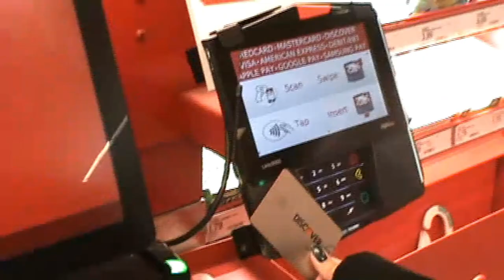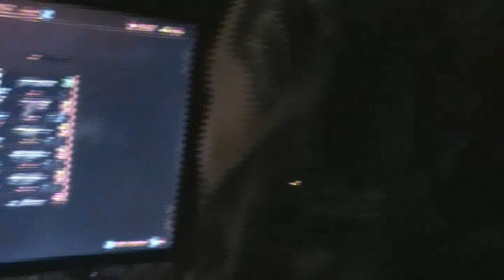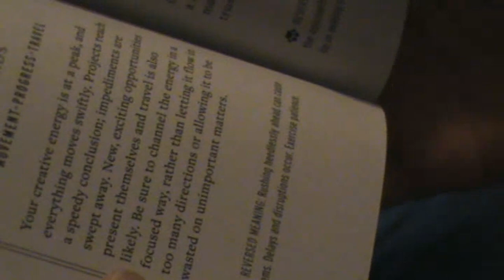camcorder diary 3 - toaster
this vlog is like 2 days in one how exciting

sony handycam dcr-sx40